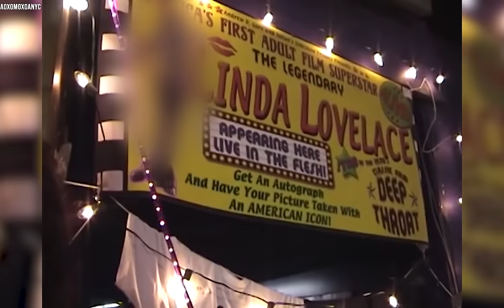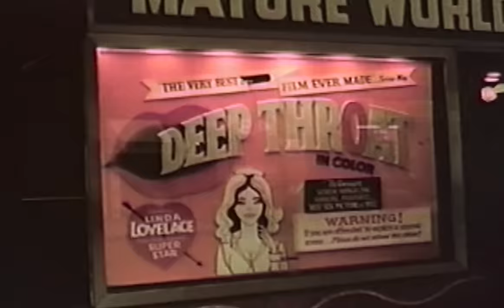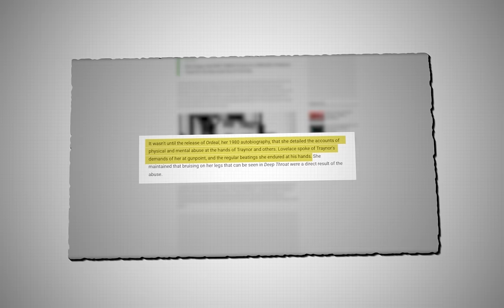The Tragic Death of Linda Lovelace, Adult Film Star